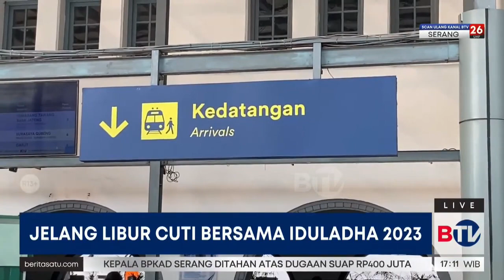Suasana Stasiun Pasar Senen Jelang Hari Raya Iduladha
Jelang libur panjang Hari Raya Iduladha, lonjakan volume penumpang terjadi di Staisun Pasar Senen dan Stasiun Gambir Jakarta.

Saksikan program Beritasatu Sore setiap hari pukul 16.00 WIB hanya di BTV, Bersatu Menginspirasi.